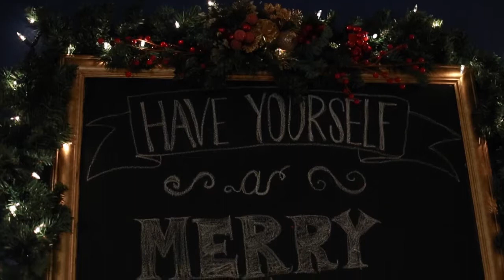Christmas Day 2014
Christmas Day 2014 at the Castillo's.